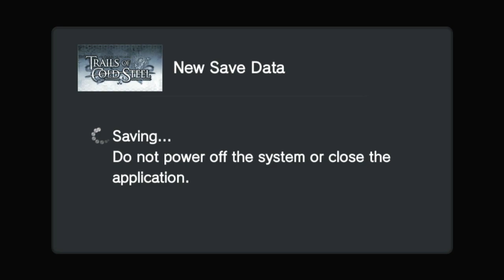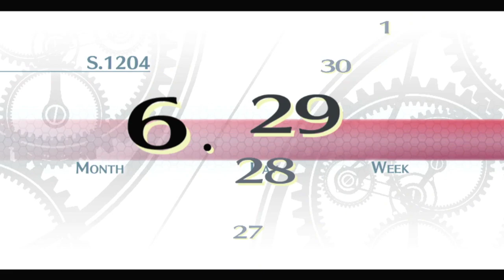Legend of Heroes Trails of Cold Steel │ Part 35: Game Play │ Backlogged Games